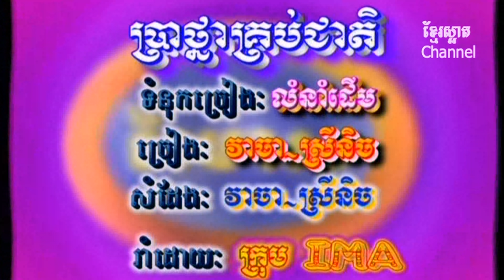ទូច ស៊ុននិច និង សងវាចា_ប្រាថ្នាគ្រប់ជាតិ_RRM DVD02_Khmer oldies (4K_VP8)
ទូច ស៊ុននិច និង សងវាចា_ប្រាថ្នាគ្រប់ជាតិ_RRM DVD02_Khmer oldies